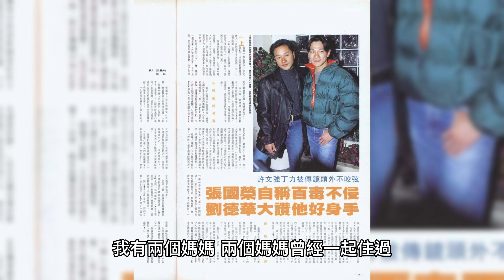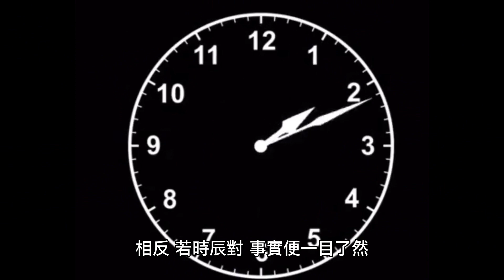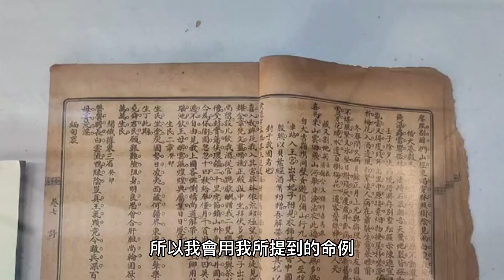張國榮(國)命理精算